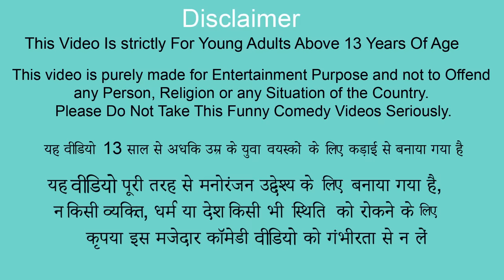Garib Vs Amir Ki Zindagi Hindi Stories Collection Hindi Kahani Bedtime Stories Funny Comedy Video